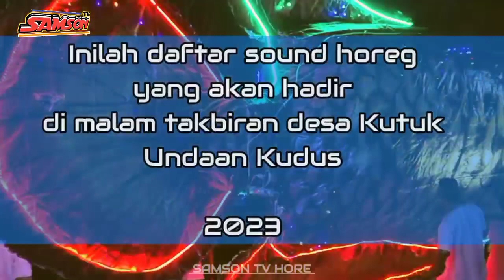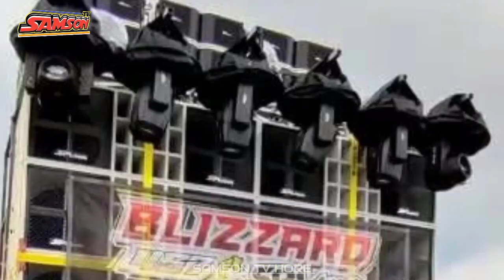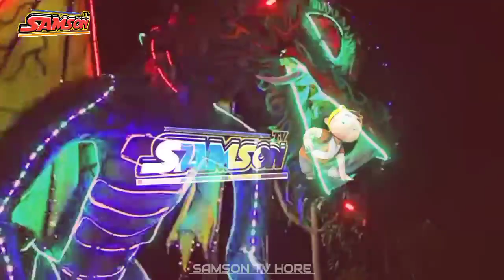Terbaru... Inilah daftar sound peserta Takbiran desa Kutuk Undaan Kudus 2023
Inilah deretan sound peserta Takbiran desa Kutuk Undaan Kudus 2023

tentunya mimin tak luput dari kesalahan dan kekurangan,,, !!! oleh karena itu, bila masih ada kekurangan tambah kan di kolom komentar, , , !!!
terimakasih atas dukungan kawan semua.
Maturnuwun.